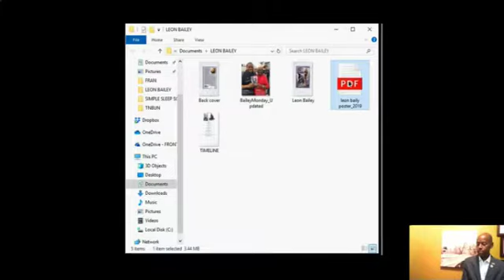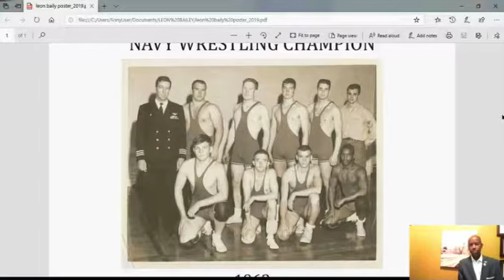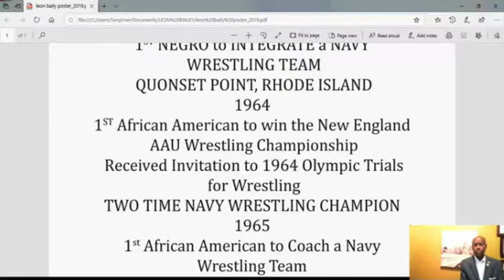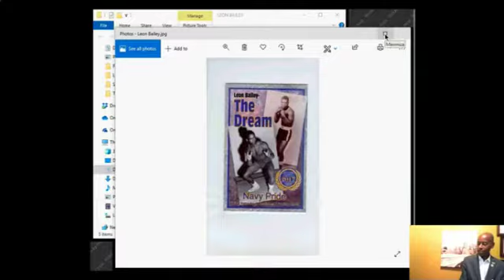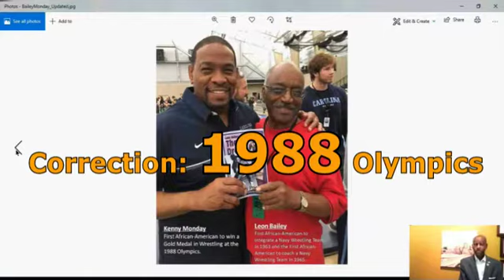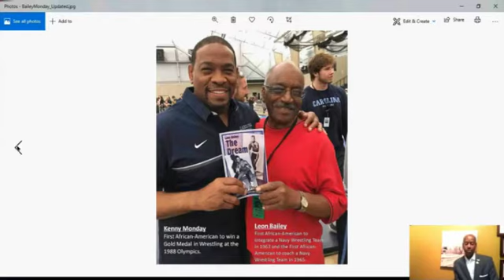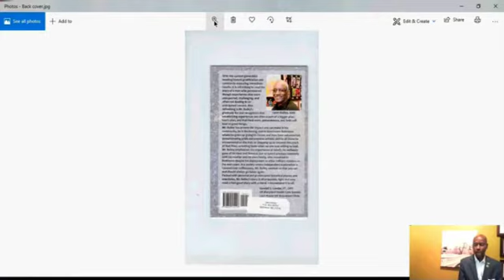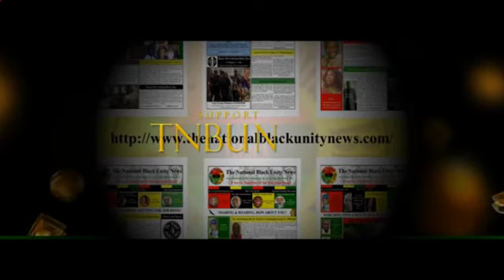leon baily podcast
Wayne Randall Finance Hour
Hosted By: Wayne Randall
Featuring: Mr. Leon Bailey